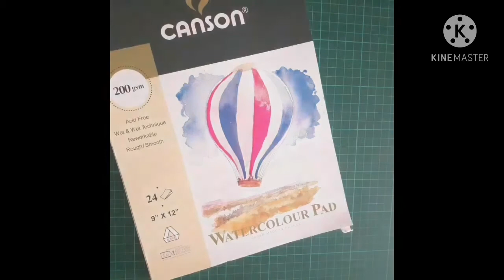drawing and coloring / himi gouache / koi fish / jayden's art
astronaut yt
sb gaming 123

song:
gil wanders-ako
family day